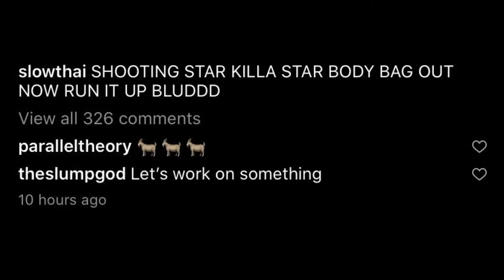SKUNK / Slowthai - Ski Mask The Slump God Type Beat